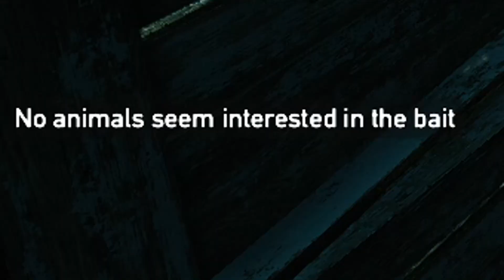AHEGAO ARMY | Far Cry 5 Hours Of Darkness Lets Play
Welcome to Far Cry 5 Hours Of Darkness lets play! If you didn't know that I'm in love with far cry. Well now you know. So we're going to lets play every single one.

Welcome to the channel! I do a WIDE variety of gameplay videos. Including Minecraft, COD Modern Warfare, Forager, Farcry and more! Videos are up every single day!

Remember to like so that I know you enjoy the series